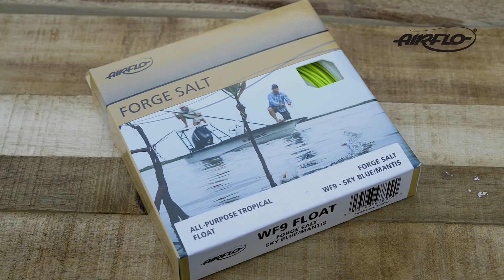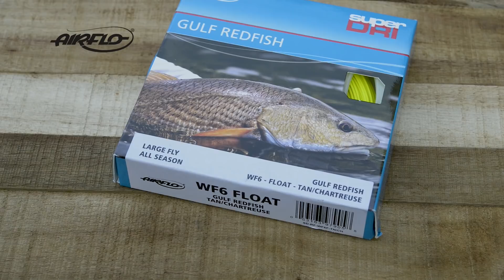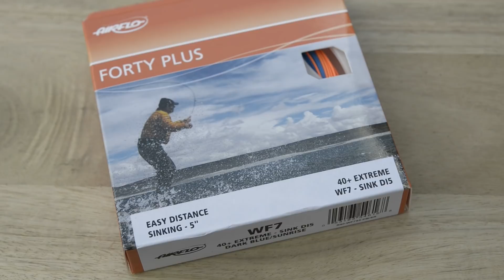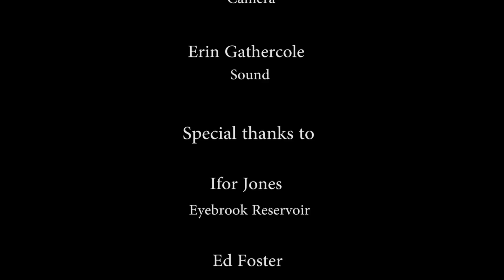Airflo Trout Fisherman DVD 2018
Airflo director Gareth Jones and Airflo consultant Iain Barr are two of the countries leading stillwater fly fishermen.

In this new DVD they visit a variety of UK waters in search of trout. Their secret methods, lines, flies and tackle are all revealed, along with some essential tips on how to catch more fish. If you fly fish lakes, then this is a 'must watch'!